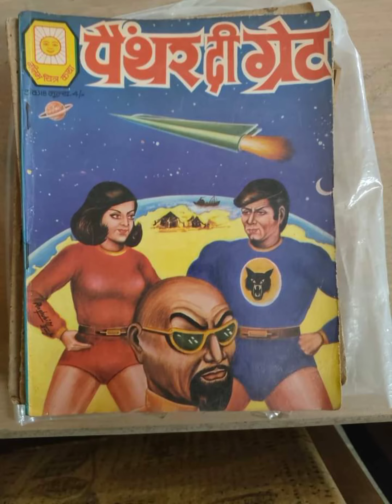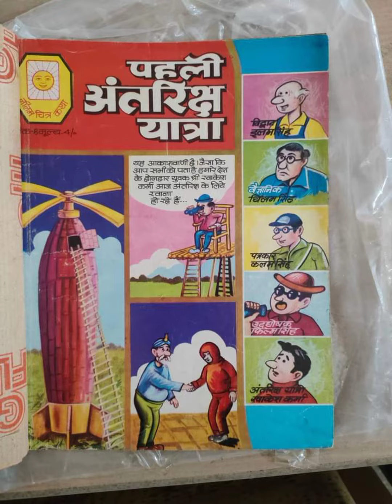Some Rare Comics Cover Arts, Neelam Comics , कुछ अनमोल रेयर कॉमिक्स के कवर आर्ट्स |Source Facebook